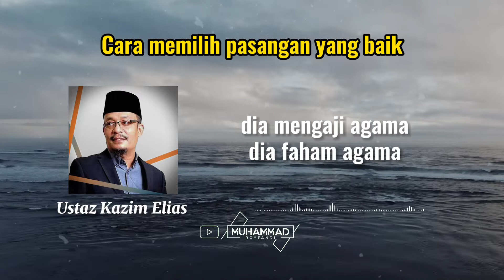Cara memilih pasangan yang baik | Ustaz Kazim Elias